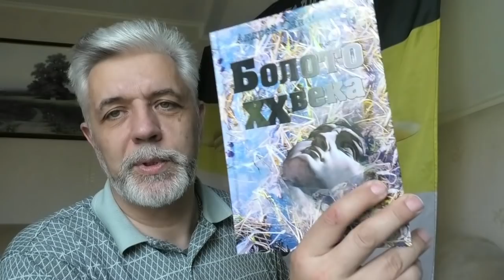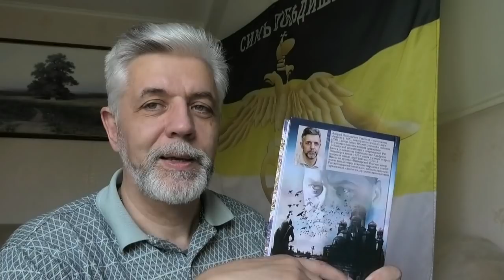По уши в болоте ХХ века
Поддержка проекта:
Карточка Сбербанка - 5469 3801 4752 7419